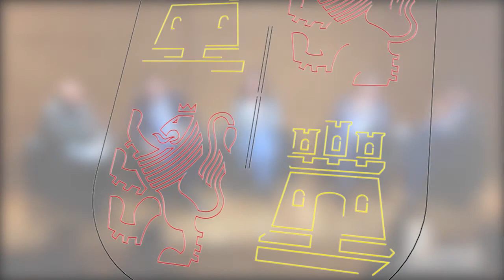Jornada "El futuro del trabajo que queremos en CyL" - 1. Trabajo y Sociedad